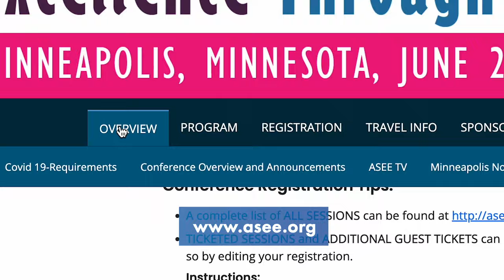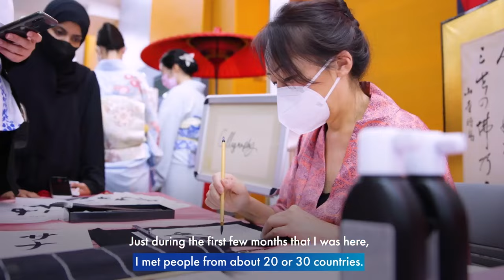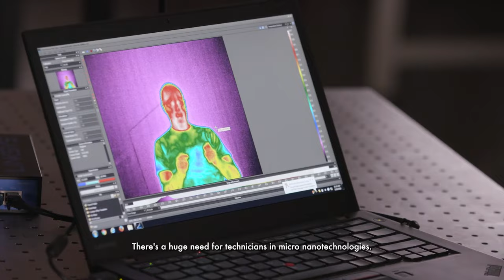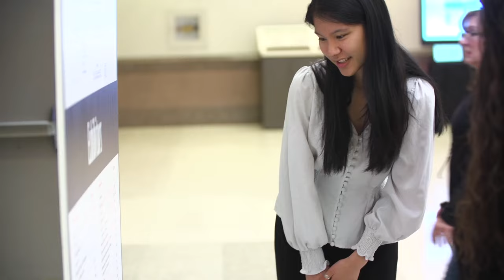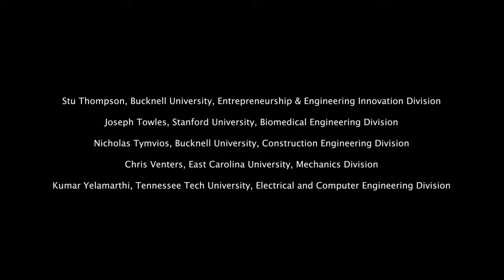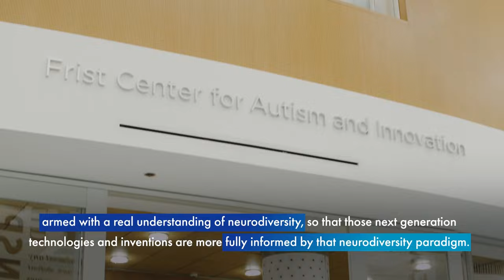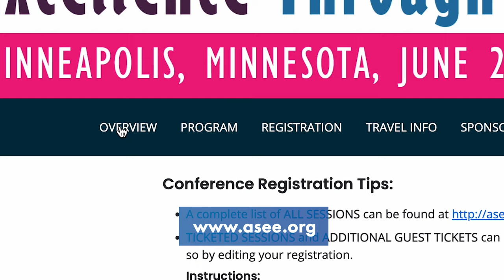Episode 2 - ASEE TV @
Though the conference is beginning to wind down, ASEE TV is doing no such thing. Today we are exploring the future of the ASEE. We’ll look at the path Universities have chosen, the tools available for educators, and the vision for engineers in education. We’ll be speaking with multiple ASEE executives in order to find out what the future holds for engineering education. Then we’ll travel to the Universities shaping this future through their innovation, inclusion, and impact. And in case you wanted a little taste of what 2023’s ASEE will look like, we’ve got that too. All here, on ASEE TV.